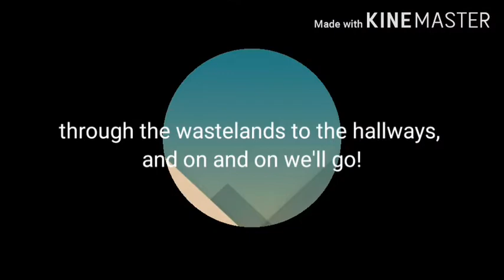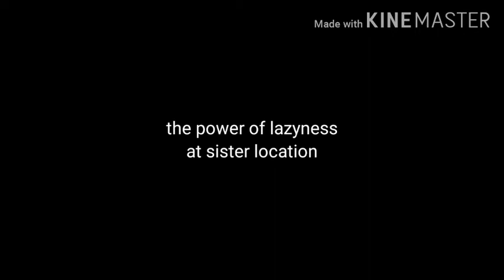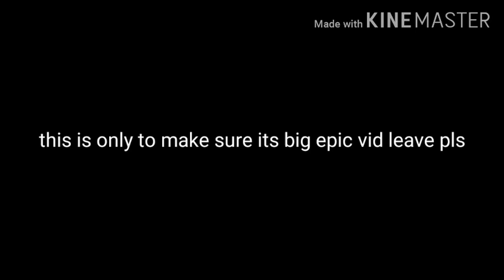Aftons Reunion Part 2 | Gacha Life Fnaf Read Desc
Forgot to add music sorry